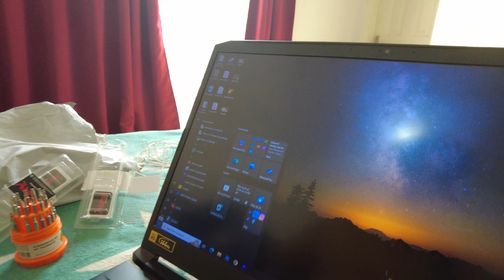Simba is trying to help😀/mai banjaran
I hope vou enjoyed this video
hit likes.